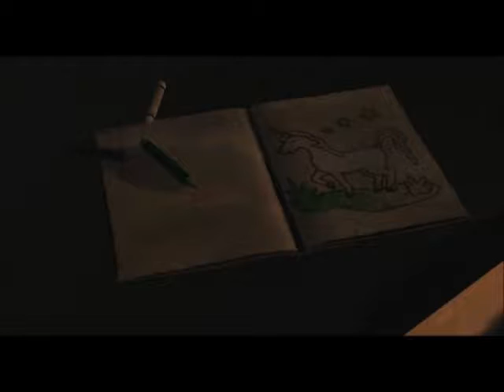Zalgo Cometh's The Walking Dead Gameplay w/ Commentary Part 1